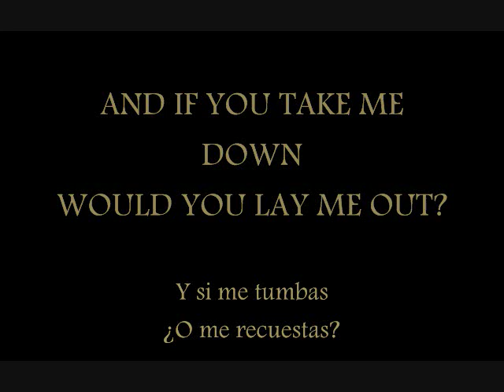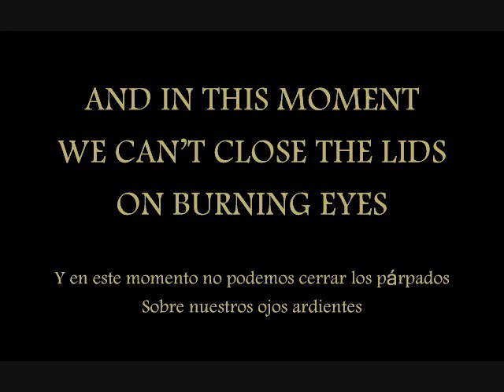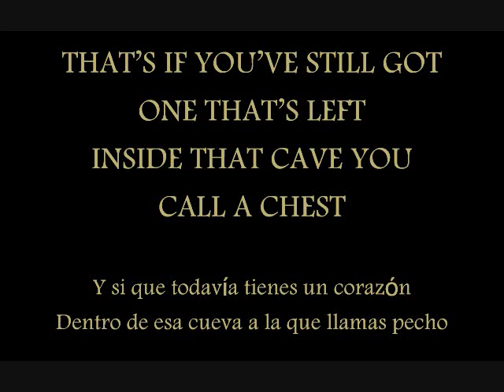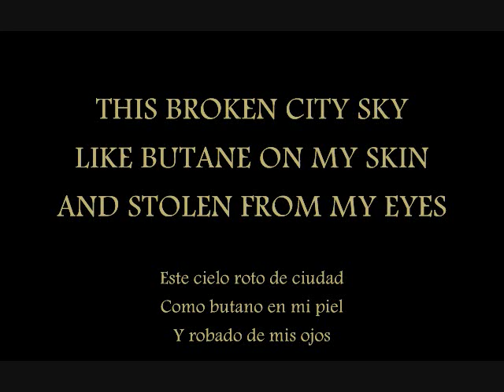MCR Skylines and Turnstiles - Lyrics (Ingles - Español)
My Chemical Romance FIRST SONG/PRIMERA CANCIÓN
Song: 07. Skylines and Turnstiles
Artist: My Chemical Romance
Album: I Brought You My Bullets You Brought Me Your Love
Lyrics Ingles y Subtitulos en Español (Traducida)